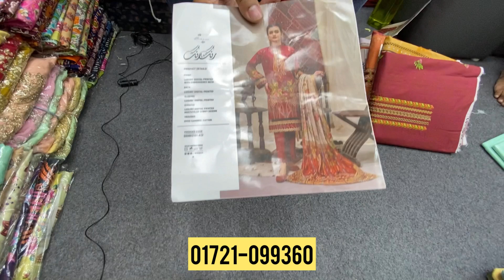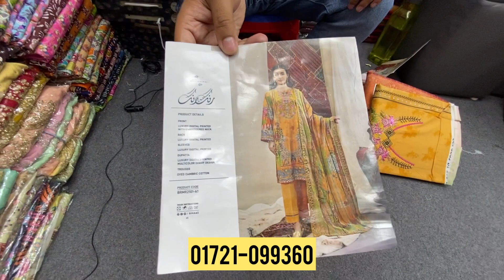Pakistani Rang Mai Embroidery Cotton Eid Collection 2022